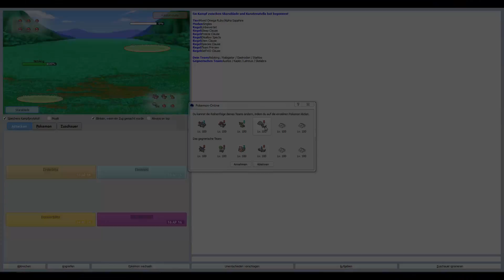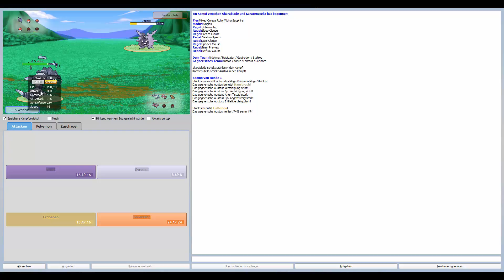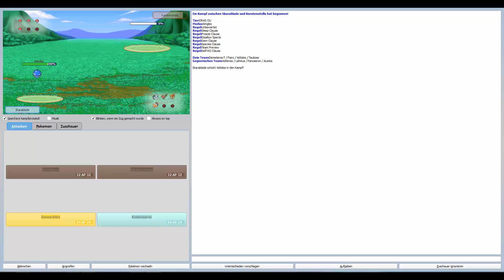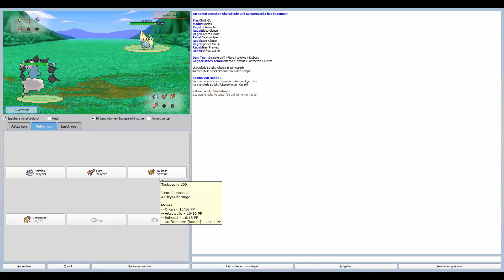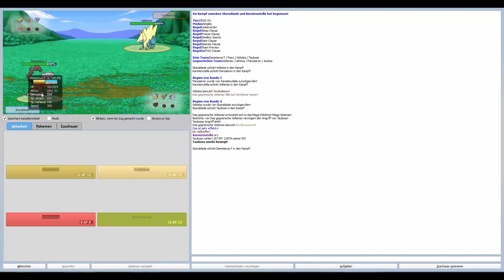Skaras Tournament 2 - Part 8: Karatenutella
Wenn dir das Video gefallen hat, kannst du es gerne mit einem Daumen nach oben unterstützen und ein nettes Kommentar hinterlassen, falls nicht, freue ich mich auch über konstruktive Kritik in den Kommentaren.

GASTKOMMENTATOR: Robbe

REGELWERK:

Euer Team besteht aus 7 Pokemon und darf während der Challenge nicht geändert werden.
Wenn der Herausforderer eine Arena besiegt hat, erhält er einen Orden. Nach folgender Anzahl an Siegen erhält der Spieler einen Extraversuch: 0/2/5/8. Wenn ein Kampf verloren wird, verliert der Herausforderer einen Extraversuch und darf sich noch einmal an derselben oder einer anderen Arena versuchen. Bei Niederlage ohne Extraversuch ist die Challenge beendet.

Allgemein:
Einzelkämpfe
Alle Pokemon sind auf Level 100.
Es wird im Tier ORAS OU gespielt.
Alles, was auf der Limited-List steht, darf maximal einmal vertreten sein.
Kämpfe gegen Arenaleiter: 4 gegen 4
Kämpfe gegen Top Vier: 6 gegen 6
Sleep Clause, Freeze Clause, Item Clause, Species Clause, Self-KO Clause, Wifi Battle
Disallow Spects
Die Attacke Staffette, sowie die Fähigkeiten Ausweglos und Wegsperre sind verboten.
Alle Attacken und Items, die den eigenen Fluchtwert erhöhen, sind verboten.
Limitierte Pokemon: Chaneira, Heiteira, Panzaeron, Zobiris-Mega